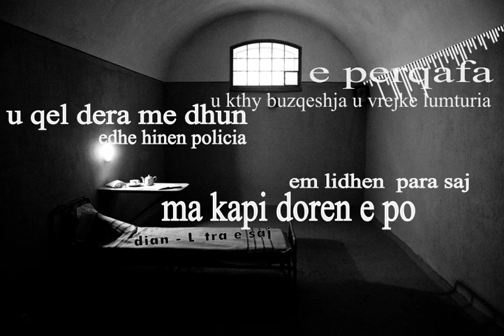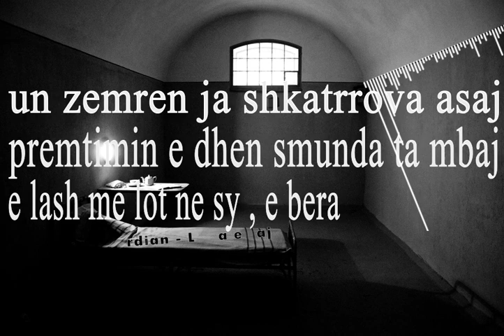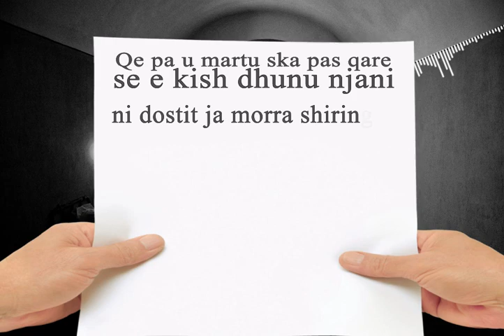Ardian - Letra e saj ( Official Lyrics Video)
Copyright / Publisher : Trimen Hoti